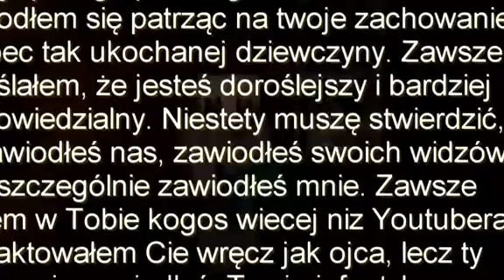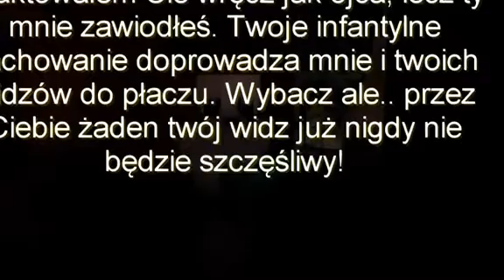Funny Moments Youtuberów 1# ( Rezi,PolskiPingwin,Karoleq95,Mandzio)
Funny moments! A tej okazji odpowiemy na najczęstsze pytania. P: Ile to robiliście? O: …Autor Wątek: мультики миньоны pz4 … YourTurn - forum dla youtuberw    Drukuj; Strony: [1] Autor Wątek: мультики миньоны pz4 (Przeczytany 15 razy) ThomasMova. Starszak;